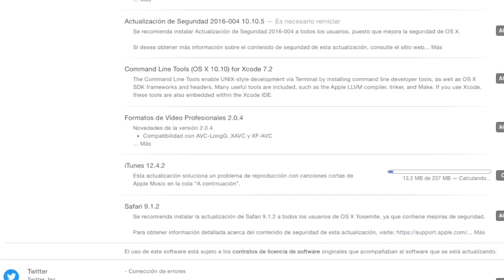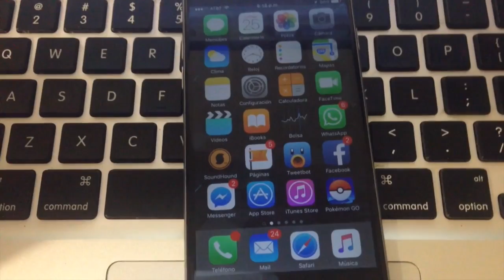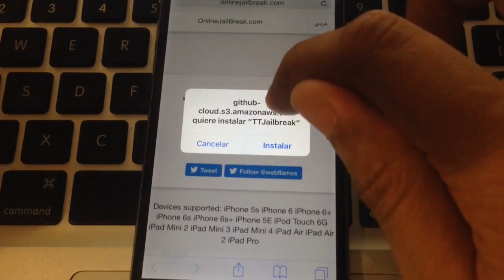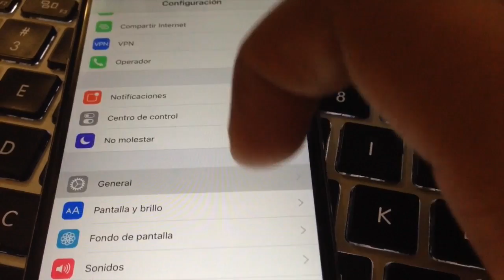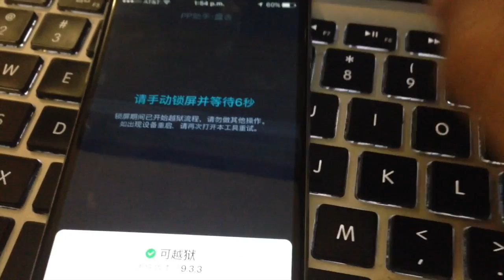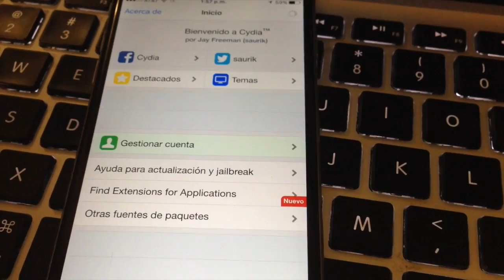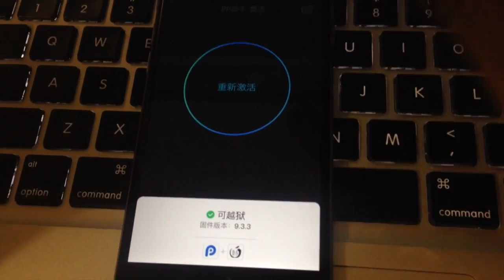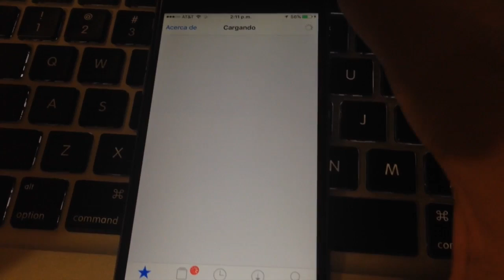Como Instalar Facil Cydia en iOS 9.2-9.3.3 en ESPAÑOL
Pangu iOS 9.3.3 Jailbreak OFICIAL!
Soporta iOS 9.2 a iOS 9.3.3, Para iPhone 5S, iPhone 6, 6 Plus, 6S, 6S Plus, SE, iPod Touch 6th, iPad Mini 2, Mini 3, Mini4, iPad Air, Air2 y iPad Pro.

Abrir link desde Safari en tu dispositivo.

Apoya el video con un Me Gusta para que mas gente conozca esta información.

Monterrey, México
2016©